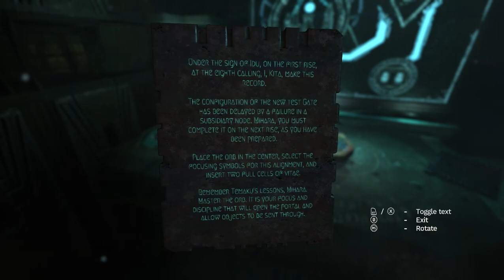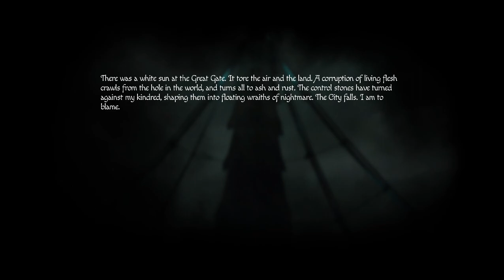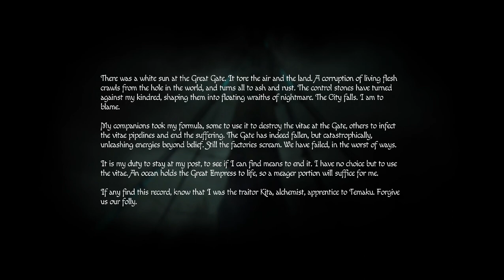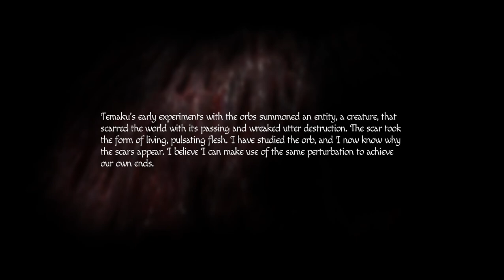Strider Plays Amnesia Rebirth part 8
Making great progress and getting the crap scared out of me.. and all of a sudden i'm 6 months pregnant... wait not me... the game.